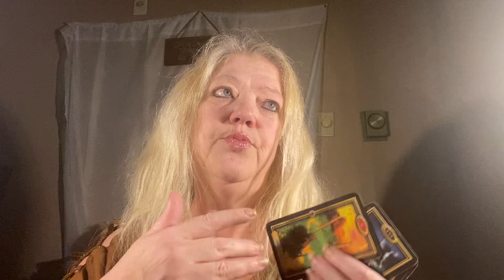MESSAGES FROM BEYOND READING 🙏💖🙏💖🙏